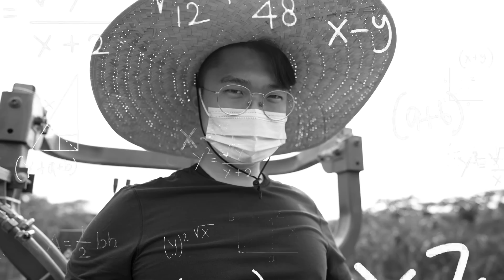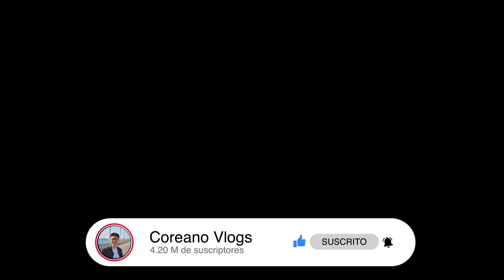SIENDO AGRICULTOR POR UN DÍA